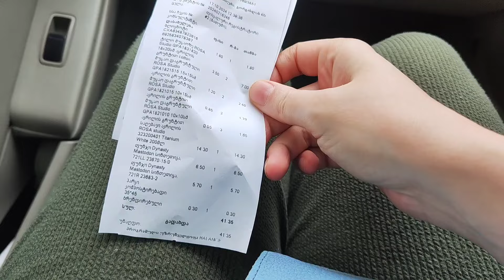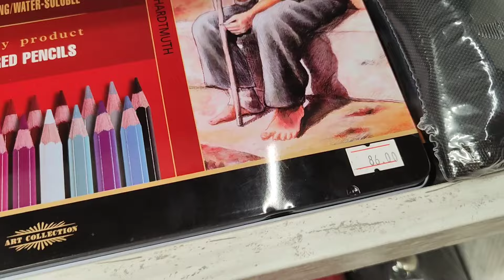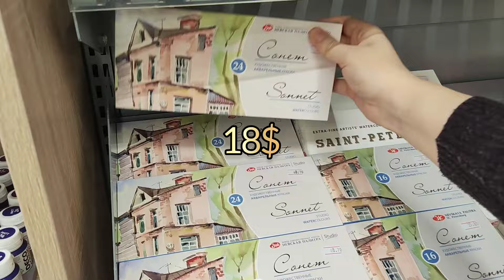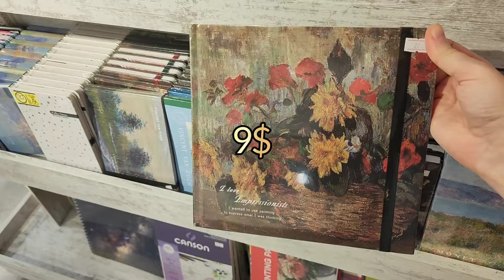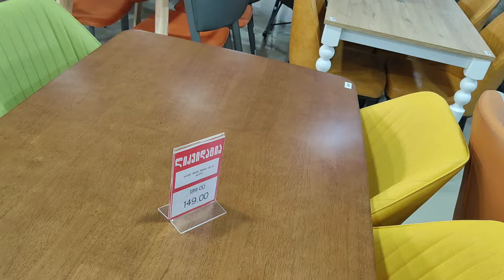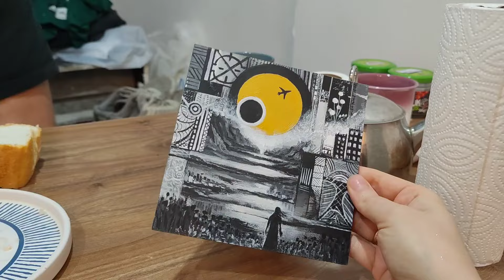Осень пришла в Батуми а я продолжаю жить здесь с мужем и самоедом